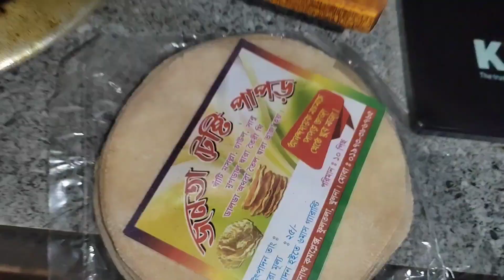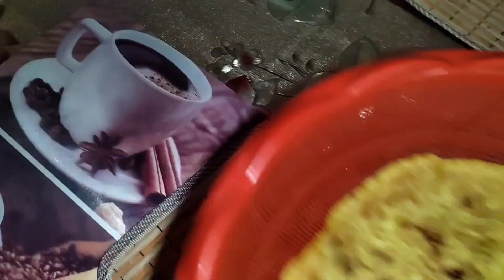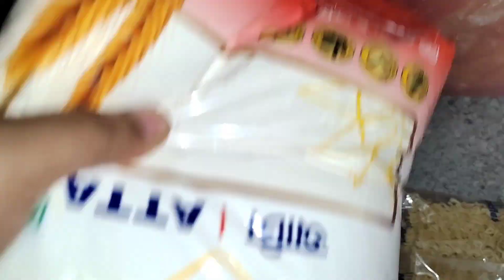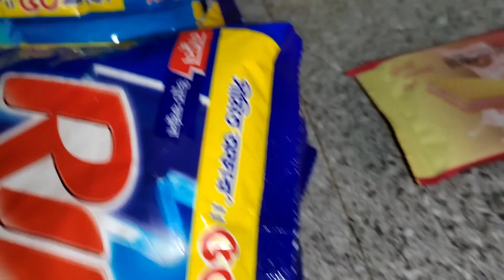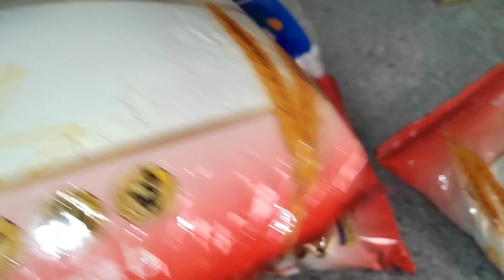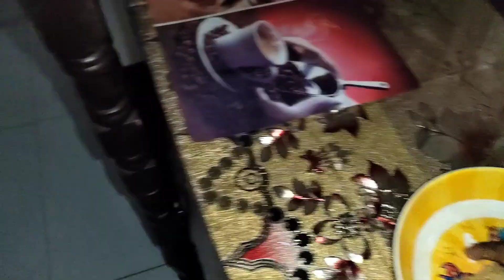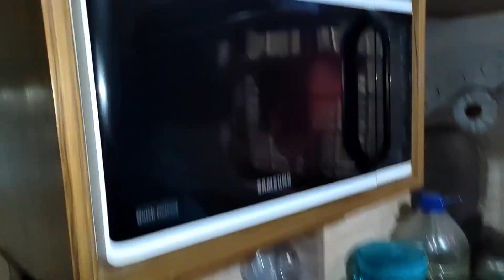শীতের আমেজে পিঠা খাওয়ার মজাই আলাদা 👌🥞 আমার সরিষা ইলিশ রেসিপি 🥰